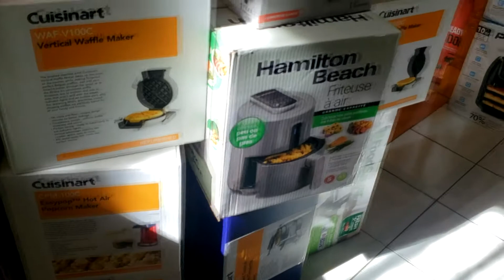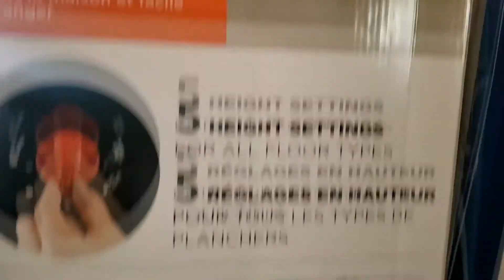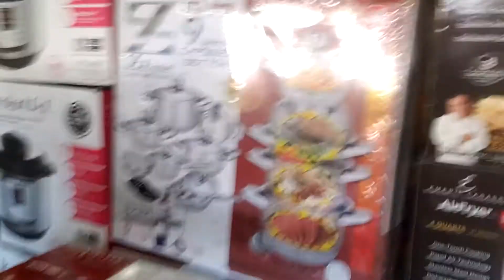Nakarami Tayo Ng Nabiling Goods Today...Thank u LORD!! (Vlog #42)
Pagbili ng Merchandise + Marami Tayong Nabili + May Customer Tayo